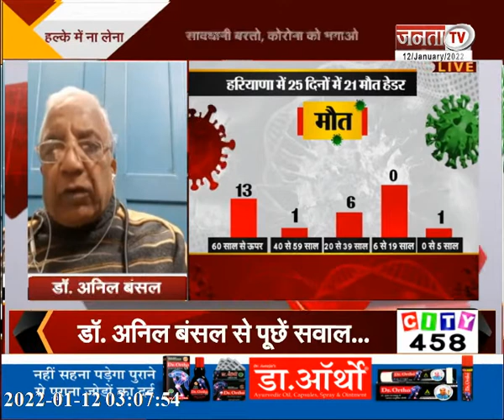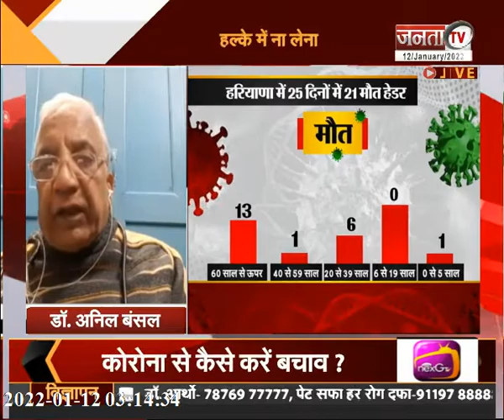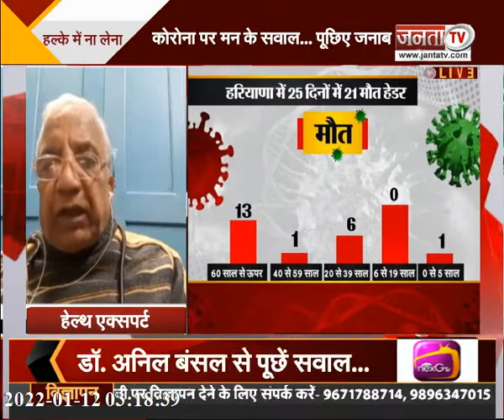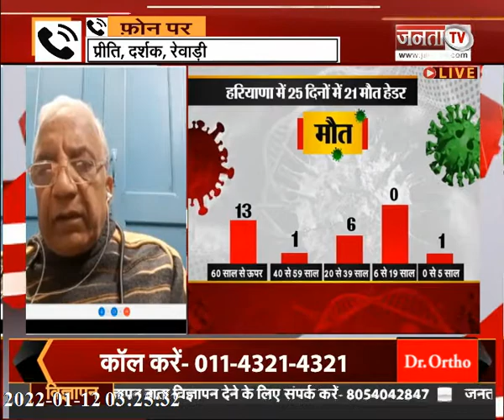Corona संक्रमण से जुड़े सवालों का डॉ. अनिल बंसल ने दिया जवाब | Janat Tv